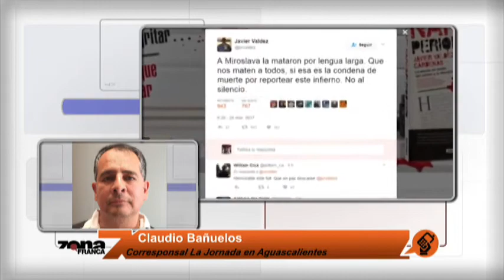Asesinato de Javier Valdez unió al gremio periodístico de Aguascalientes: Claudio Bañuelos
El corresponsal de La Jornada en la ciudad de Aguascalientes conversa con el periodista Arnoldo Cuéllar sobre el inicio del debate por transparencia en convenios de los gobiernos con los medios locales, además de la muerte de su colega Javier Valdez en Sinaloa y sobre la violencia contra los periodistas en el estado y en México.